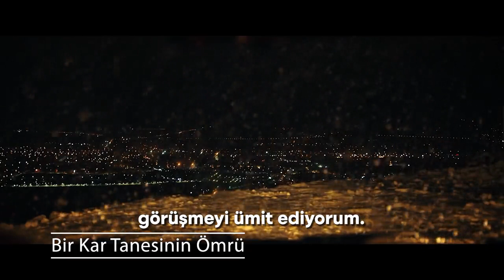Başkan Soyer'den davet: Mümkün olduğunca çok film izleyin